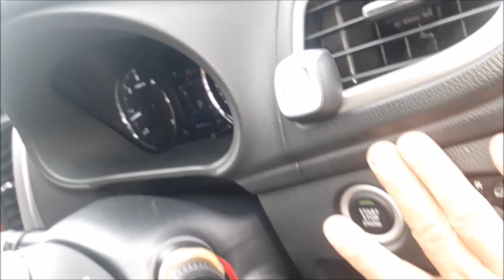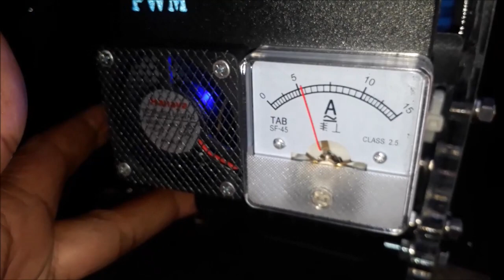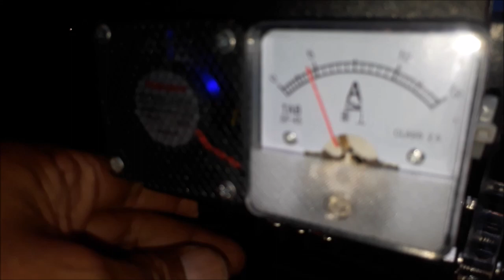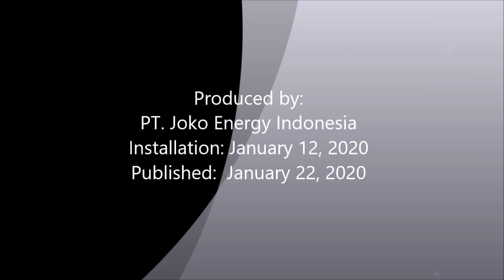Joko Energy’s HHO fuel saver on Mitsubishi all new Pajero Sport 2.4D 2016 Mr Sidik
Joko Energy’s fuel saver on these Mitsubishi all new Pajero Sport 2.4D 2016 using HHO reactor which decompose water (H2O) into HHO or oxyhydrogen gas.

Penghemat bbm "Joko Energy" yang dipasang pada Mitsubishi all new Pajero Sport 2.4D 2016 ini menggunakan reaktor HHO yang menguraikan air (H2O) menjadi gas HHO atau OxyHydrogen.